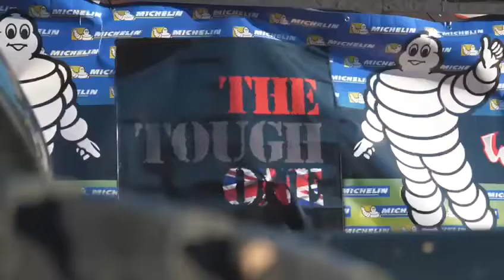James Hillier Aboard The PCR E-Performance Sue-ron Storm Bee Enduro. Enduro WOR Event UK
Michelin Tough one enduro event help in November 2021.

See what Professional Motorcycle Rider James Hillier has to say about his experience on the PCR E-Performance prepared Sur-ron Storm Bee Enduro.
PCR E-Performance Ltd
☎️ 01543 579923